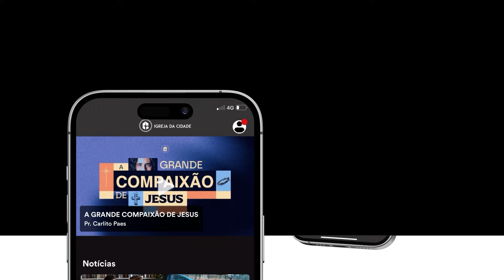AMAR AS PESSOAS COM NECESSIDADES ESPECIAIS || Pra. Leila Paes || Amor em Movimento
O Reino de Deus, a igreja e sociedade são para todos, independentemente de suas limitações!

Com graça e dignidade, nosso papel é promover inclusão e integração ao resgatar a identidade das pessoas apesar de suas necessidades, pois Jesus Cristo afirma o valor das pessoas mesmo quando suas vulnerabilidades estão expostas.

Somos o povo da inclusão. Mais do que sentir compaixão, decidimos e escolhemos amar as pessoas com necessidades especiais dentro e fora da igreja!

Facebook: Igreja da Cidade On-line